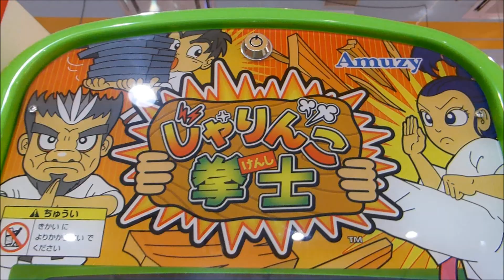キッズメダルゲーム じゃりんこ拳士